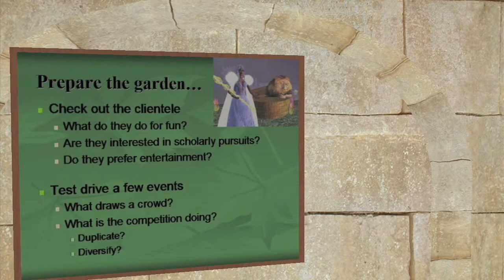Growing a Community Library: Lessons from the Field - part 2 of 4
part 2 of 4 - Growing a Community Library: Lessons from the Field -  West of Ireland Library and Cultural Center,
Micki McIntyre (RL) Derry McMahon (SL)
Alliance Virtual Library Library Fair
Saturday, May 9th 2009,
Noon to 6 PM SLT
Contacts for Library Fair - Beth Kraemer (SL: Alice Burgess) and Rhonda Trueman (SL: Abbey Zenith)
Libraries and Innovation in Second Life®

Lori Bell (RL) Lorelei Junot (SL)
Alliance Virtual Library
Growing a Community Library; Lessons from the Field
West of Ireland Library and Cultural Center
2 pm - 2:45 pm SLT
Supporting and Promoting Ingenuity
Joanne Brothers (RL) Vienna James (SL)
RezLibris
3 pm - 3:45 SLT
SL Library Instruction: A Work in Progress
P. Charles Livermore (RL) Hopalong Oh (SL)
St. Johns University Libraries

May 8th and 9th! Library Career Fair and Library Fair!
The Library Career Fair, May 8th, is being managed by the LIS Student Union under Adra Letov and DaisyBlue Hefferman.
This two day event will feature exhibits from libraries in Second Life and a full day of Library Career Fair speakers and activities on May 8th followed by presentations by SL and RL libraries on May 9th. Please plan to join us! Schedule below -
Second Life LIS Student Union Career Fair:
Carpe Calamitas! Networking Librarians, Students, Employers and Recruiters
Friday May 8, 2009 - Noon to 7 PM SLT
Noon-2 pm SLT: Orientation sessions for new avatars
2-3 pm SLT: Opening Keynote Speaker: Kitty Pope, Executive-Director of AVL, on kicking off the month-long celebration of AVLs Third Anniversary in Second Life. Additionally, other speakers will be addressing survival skills for getting a job in a bad economy.
3-4 pm SLT: Research mini-conference presentations by students on their Second Life interface studies.
4-5 pm SLT: Panel of recruiters and employers: What are employers looking for in todays media-rich Web 2.0 information environments?
5-7 pm SLT: Social Networking Party mixer for Career Fair and Library Fair participants and friends with DJ Gwen Carillon, dancing and music.
Questions? PM Melanie Twine.